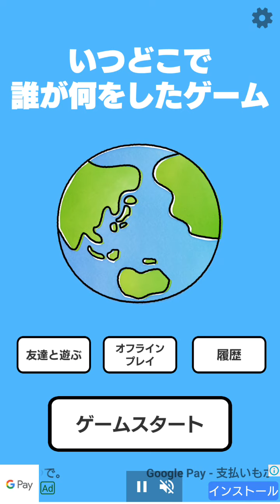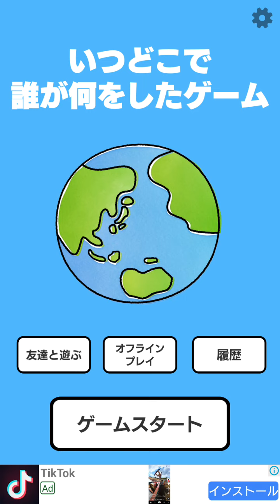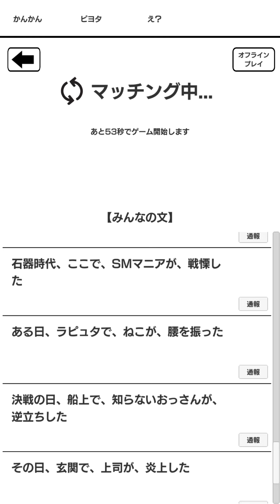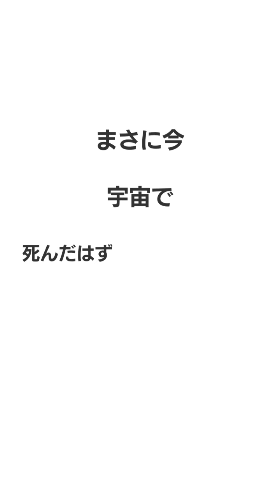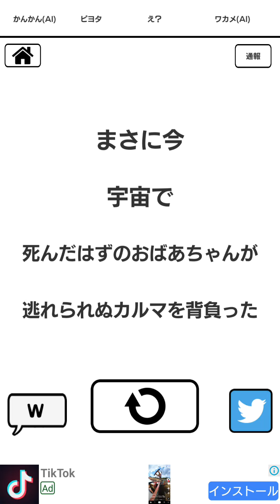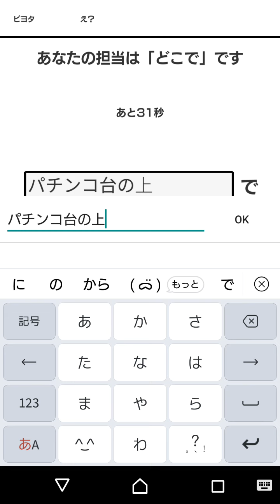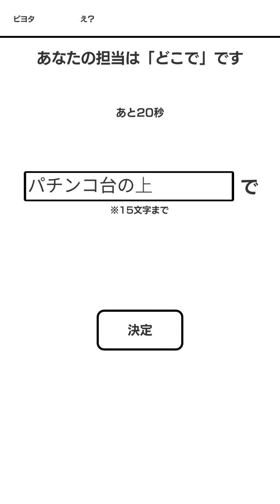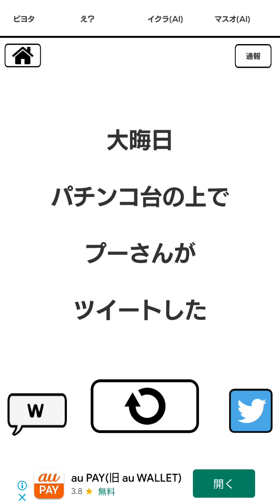【7:47】いつどこで誰が何をした part2【2022年度A1企画】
背負っていまいましたか……

このアプリ面白いから皆さんやりませんか？